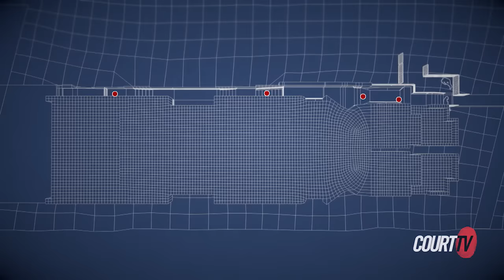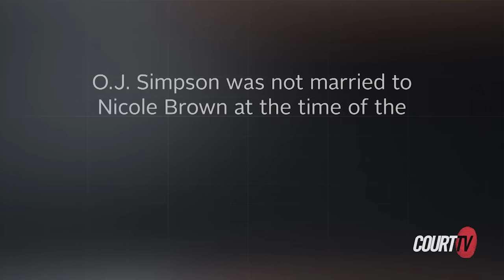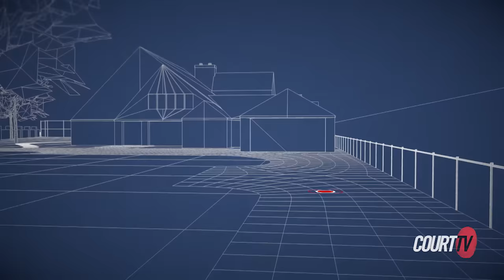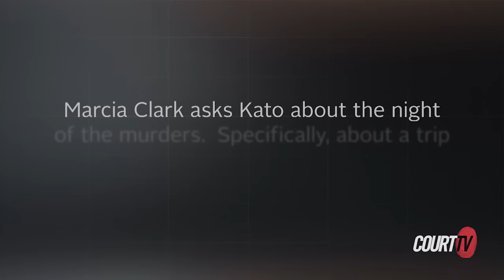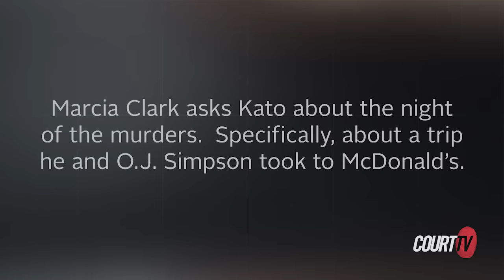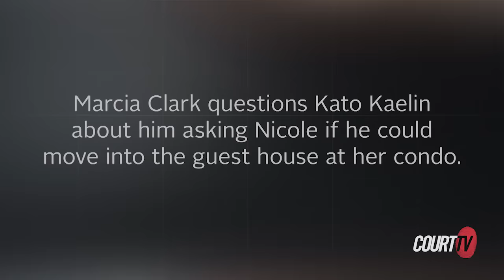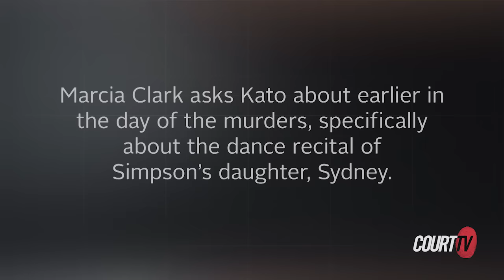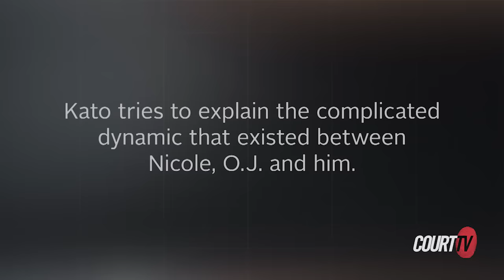OJ25: Episode 9 - O.J. Simpson Murder Trial True-Crime Series | COURT TV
One of the most memorable witnesses from the trial of the century takes the stand during Episode 9. Kato Kaelin, O.J. Simpson's house guest, helps the prosecution establish their timeline of events the night of the murders, but Kato's laid-back personality lightens the mood in the courtroom.

CourtTV's original true-crime series, OJ25 – takes a deep dive into the trial of OJ Simpson, like you've never seen it before. The series features some of the original key players involved in what would be known as 'The Trial of the Century'. Watch back-to-back episodes of 'OJ25' available On-Demand on CourtTV.com.